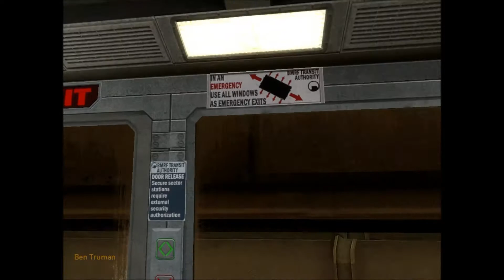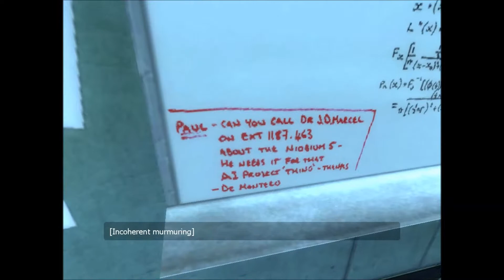Science! With Heroic24 Part 1: Long tram ride to work!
Hello all you viewtiful viewers it's time for some science BLACK MESA style! A full play through of the Black Mesa Source Mod/Game which is a HD remake of the original Half-Life Game!